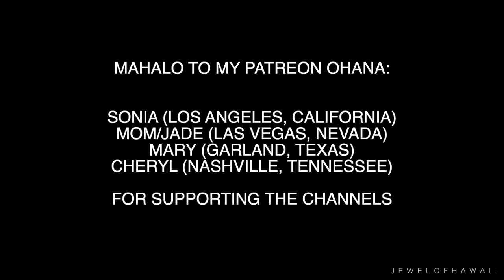Exploring the Amazon with a local + breakfast | Rio Juma, Brazil | Travel with Jewelyn|JEWELOFHAWAII